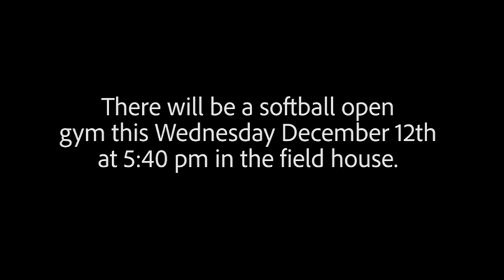Announcements for December 11th, 2018.